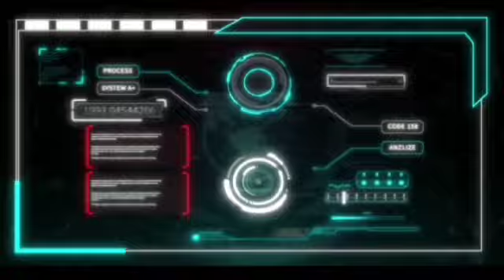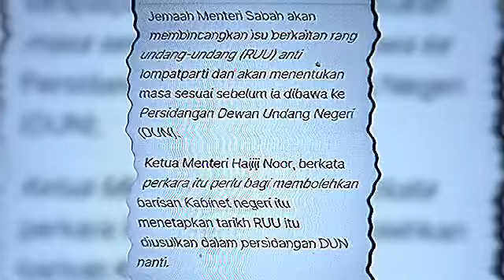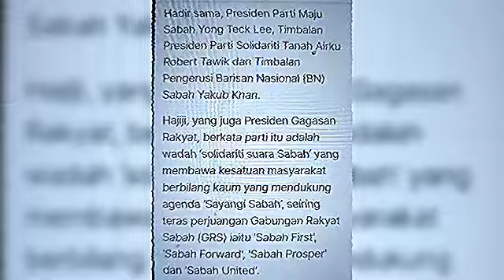Hajiji mengamuk bila ditanya isu RUU‼️ Sabar kau ada sidang DUN juga Nanti.